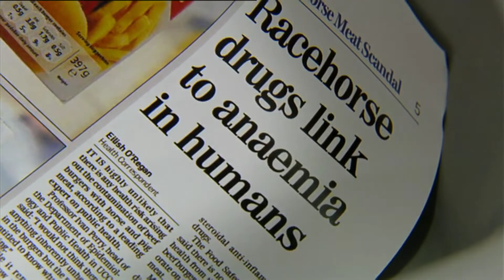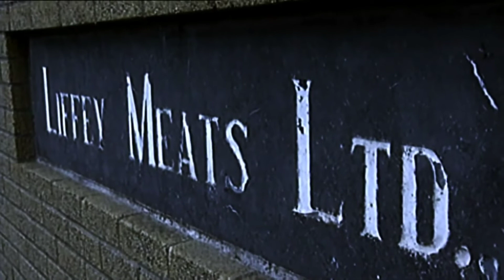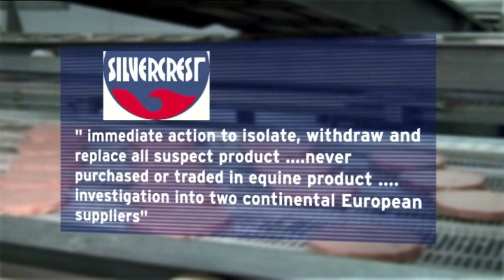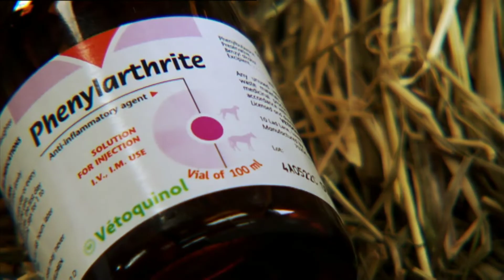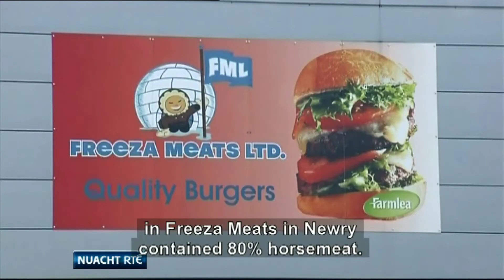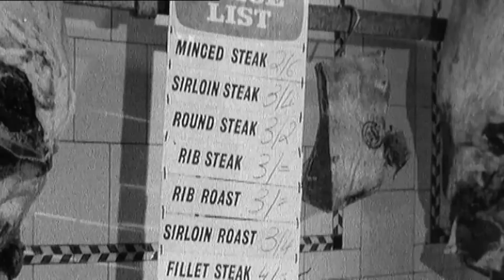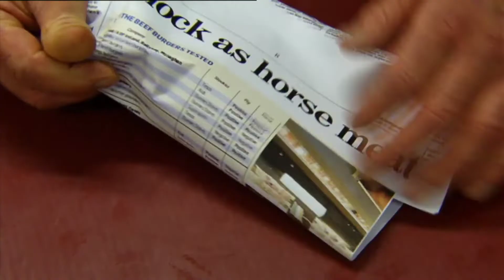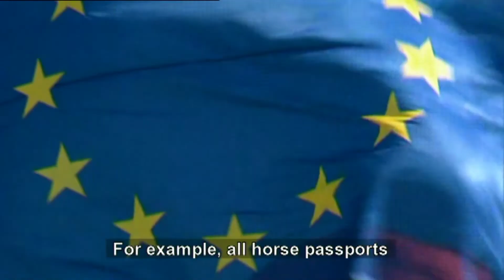Scannal, Horse Meat 2013. RTE 2015.